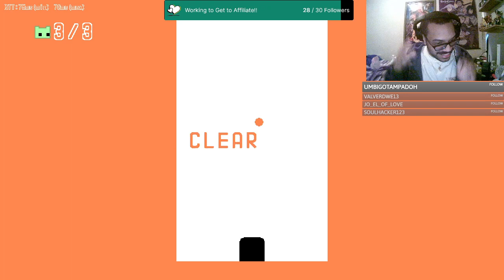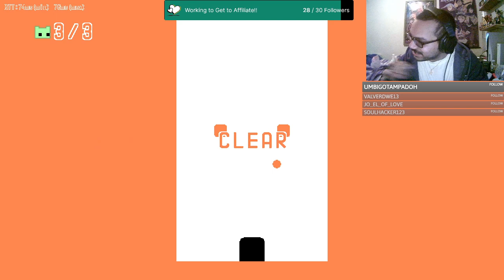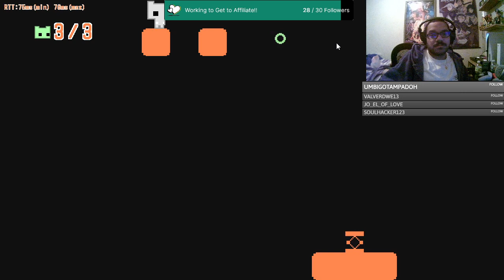Pico Park | 12-Hour Birthday Stream VOD (Game 4)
The 4th game from my 12-Hour birthday stream was Pico Park! I played with 2 of the friends I played before, Wintendo64 and Deon. And to no surprise, we still had some trouble getting through some levels.

Watch me stream on twitch!!
Follow my instas!! @joseq_tls & @soulitario

*Streamed on April 9th-10th, 2022*